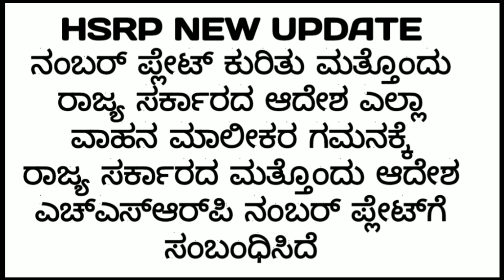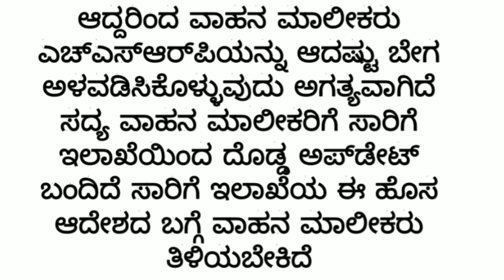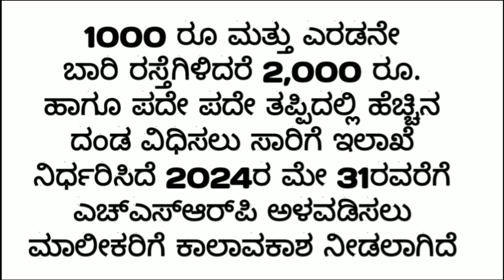hsrp number plate apply online karnataka | hsrp number plate home delivery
ಬೈಕ್ ಇದ್ದವರು ಬೇಗನೆ ಈ ಕೆಲಸ ಮಾಡಿ ಹೊಸ ಅಪ್ಡೇಟ್ ರೂಲ್ಸ್ 2024 HSRP new update and video in kannada 2024

ಬೈಕ್ ಇದ್ದವರು ಬೇಗನೆ ಈ ಹೊಸ ರೂಲ್ಸ್ ಜಾರಿಗೆ ಬಂದಿದೆ ಎಲ್ಲಾ ಬೇಗನೆ ಈ ಕೆಲಸ ಮಾಡಿ

hsrp number plate apply online karnataka

hsrp number plate Kannada
hsrp number plate apply online karnataka kannada
hsrp number plate apply online kannada

hsrp number plate plate karnataka

hsrp number plate apply online mp

hsrp number plate apply online rajasthan

hsrp number plate tamil hsrp number plate apply online karnataka
hsrp number plate apply online karnataka home delivery
hsrp number plate apply online karnataka honda activa
hsrp number plate apply online karnataka hindi
hsrp number plate apply online karnataka for two wheeler
hsrp number plate apply online karnataka error problem